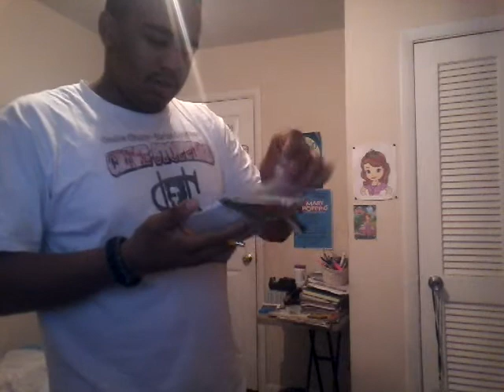How to draw seeds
For Brandon to put sound effects on The Grow Show